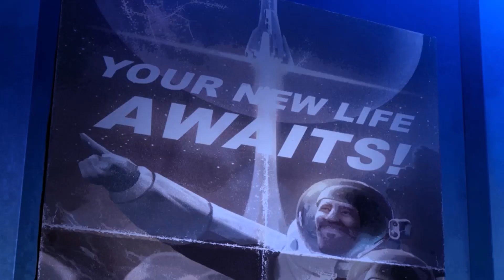Cyberpunk: Edgerunners Tribute - Crash (Eden)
It's been a year since this show came out but the emotional damage is still there. Five years have also passed since Eden released "Crash", but the emotional damage is also still there.

Clips are all from Cyberpunk: Edgerunners (on Netflix) and the Cyberpunk: Edgerunners Ending theme music video (find it on Youtube).

The incredible music is "Crash" by the artist Eden.

This video was made for fun, not for profit.

00:00 - Intro
01:16 - I edited this video just for this part
02:09 - Second half